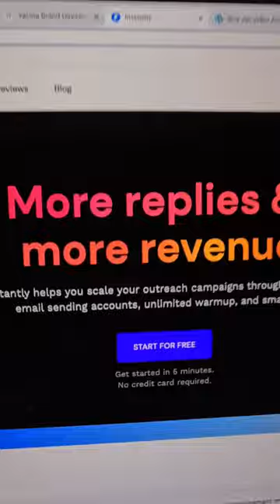EARN $100k+ in 2023 Using These 4 Websites (SIMPLE Side Hustle)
✅ How I Make $20,000 a Month!😊
Full Training and Mentoring at Jet Video Academy!